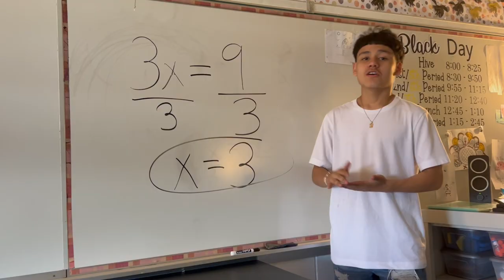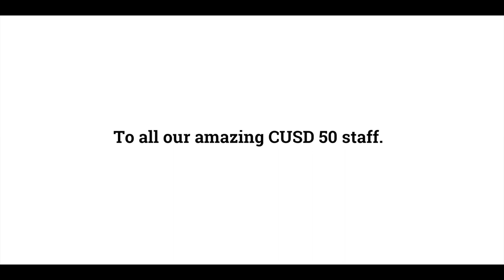Happy Staff Appreciation Week, CUSD 50!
We are so thankful for our CUSD 50 staff and all they do for our district and students every day. And we aren't the only ones! Check out this video to hear a special message from students.